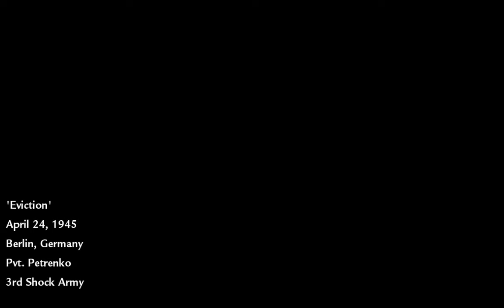Call of Duty 5: World at War, gameplay footage 1/4